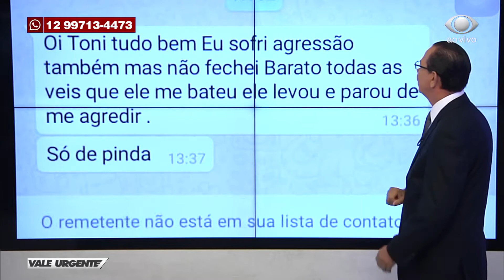VALE URGENTE 16 10 2020 PARTE 03